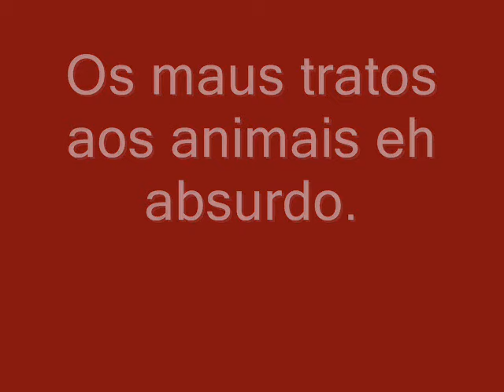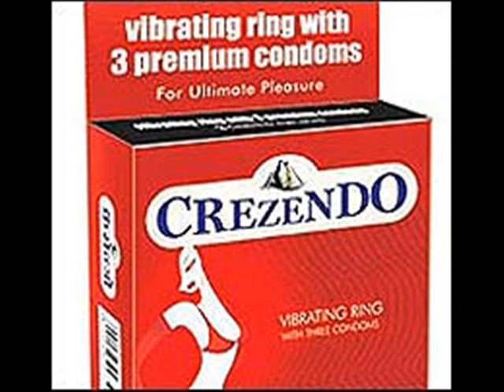India - Parte 3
Material do blog Indiagestao.